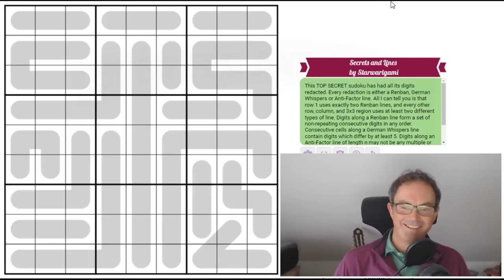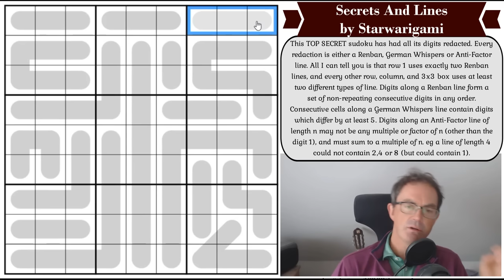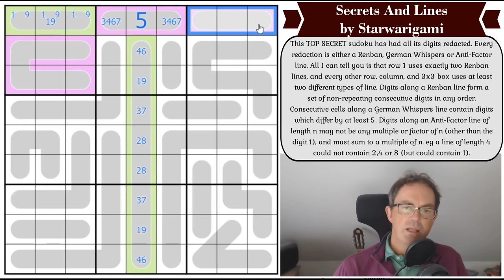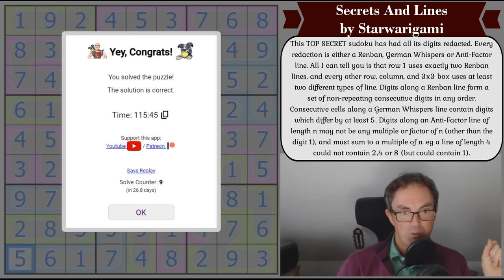How To Blow Your Own Mind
*** TODAY'S PUZZLE ***
Occasionally older sudokus are brought to our attention... this one, called Secrets and Lines by Starwarigami, is such a puzzle. It is difficult for us to articulate how incredibly clever we feel this is.  The entire grid is covered in lines and the lines must be one of three types... but we don't know which is which.  It is your mission to uncover the truth!!

Rules:
This TOP SECRET sudoku has had all its digits redacted. Every redaction is either a Renban, German Whispers or Anti-Factor line. All I can tell you is that row 1 uses exactly two Renban lines, and every other row, column, and 3x3 box uses at least two different types of line. Digits along a Renban line form a set of non-repeating consecutive digits in any order. Consecutive cells along a German Whispers line contain digits which differ by at least 5. Digits along an Anti-Factor line of length n may not be any multiple or factor of n (other than the digit 1), and must sum to a multiple of n. eg a line of length 4 could not contain 2,4 or 8 (but could contain 1).

*** SIMON SOLVES KURT HUGO SCHNEIDER'S NEW SUDOKU ***
Join us on Patreon (for as little as $2) for a brand new video in which Simon tackles Kurt Hugo Schneider's latest 6x6 sudoku (which you can play at the link below).  And don't forget to submit your entry for September's competition... Closing date 20th September :)

60 original puzzles by Clover, Bill Murphy and Philip Newman!!  Earn party hats and dinosaurs with these brand new puzzles!

0:00 Theme music & introduction
1:51 Patreon closing date for September
2:38 Claire's email
3:14 Happy birthdays
5:39 Sven's Sudokupad and his dog, Toby!
6:36 Rules
10:20 Start of Solve - Let's Get Cracking!

Box 102
56 Gloucester Road
London
SW7 4UB